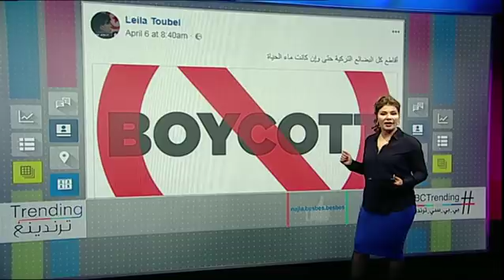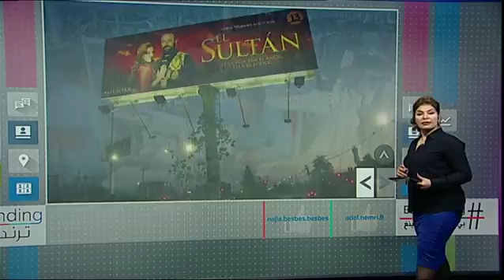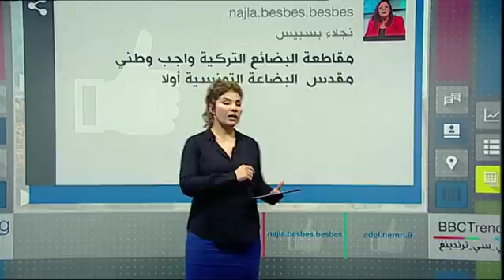بي_بي_سي_ترندينغ: حملة على مواقع التواصل في تونس لـمقاطعة البضائع التركية